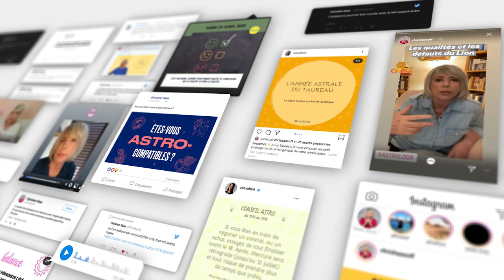Horoscope Verseau ♒️ Mai 2021 🍀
🍀 horoscope du Verseau ♒️ pour le mois de mai #2021 avec des conseils en astrologie et en psychologie.

🍀 Éphémérides du mois de mai:
- Soleil : Taureau puis Gémeaux à partir du 20
- Nouvelle Lune : le 11 à 21° du Taureau
- Pleine Lune : le 26 à 5° du Sagittaire
- Mercure : Gémeaux le 4. Rétrograde le 29 à 24°.
- Vénus : Taureau puis Gémeaux à partir du 9.
- Mars : 4° à 22° Cancer
- Jupiter : en Poissons le 13 mai.
- Saturne: 13° Verseau. Rétrograde le 23.
- Uranus : 10° à 12° Taureau
- Neptune : 22° à 23° Poissons
- Pluton : 26°R Capricorne